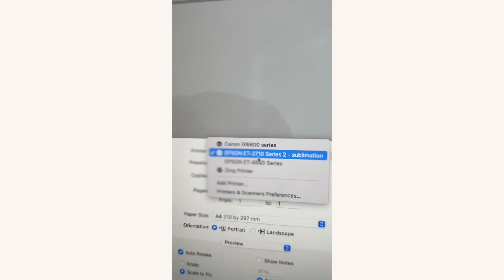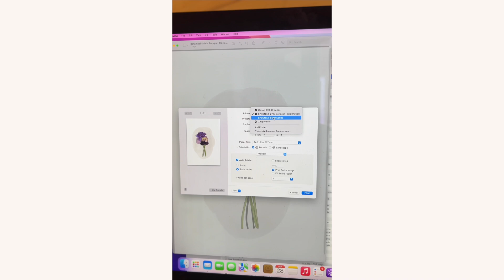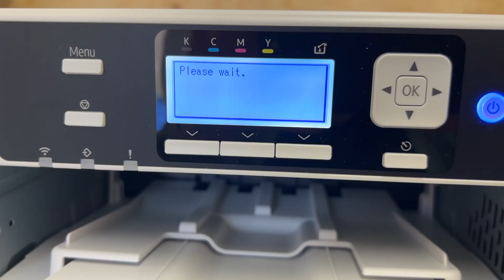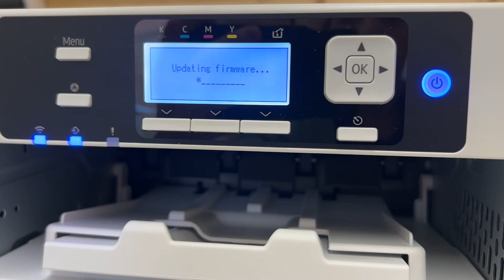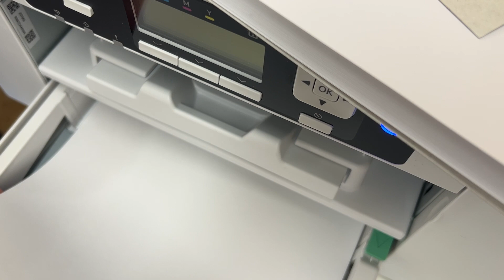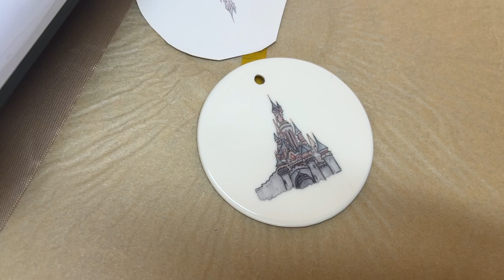Printing My Dahlia Illustration & Custom Christmas Gifts with the Sawgrass SG500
Hey! Thanks for stopping by! In this studio vlog, I’m setting up my Sawgrass SG500 sublimation printer and creating my first custom Christmas baubles and ceramic coasters. 🎄✨ Watch as I print my latest floral illustration—a gorgeous bouquet of dahlias—and bring new products to life for my shop!

If you're curious about sublimation or want a peek behind the scenes of my creative business, this vlog is for you! 🙌